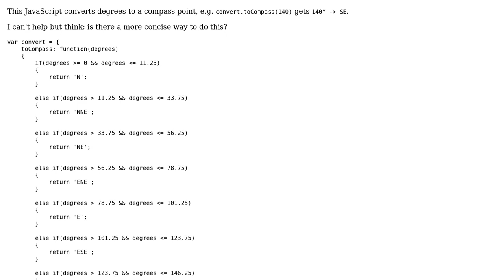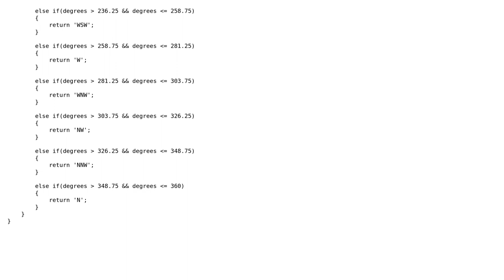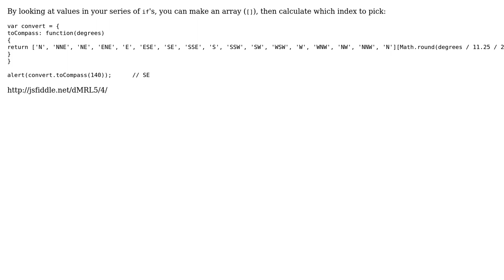Code Review: Getting a compass point from 140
With thanks & praise to God, and with thanks to the many people who have made this project possible! | Content (except music & images) licensed under CC BY-SA | Music | Images & others | With thanks to user user34483 user Jamal user Danny Beckett and the Stack Exchange Network Trademarks are property of their respective owners. You are responsible for your own actions.